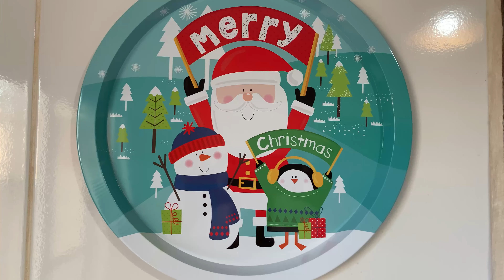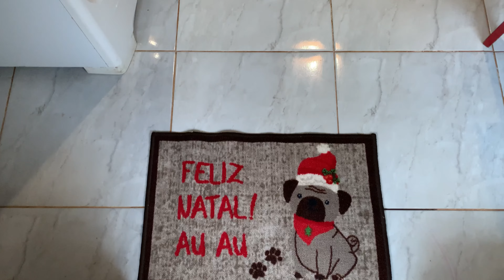Montamos nossa mini árvore e decoramos a cozinha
Olá pessoal. No vídeo de hoje eu mostrei nossa montagem da árvore e decorei a cozinha, estou amando decorar a casa, fiz um vídeo curto e simples, espero que gostem. E não percam a parte dois, onde vou decorar o quarto e banheiro. Um abraço da nossa família pra sua 🥰 e desde já um Feliz Natal pra vcs ❤️

Me sigam no insta: @casadadam